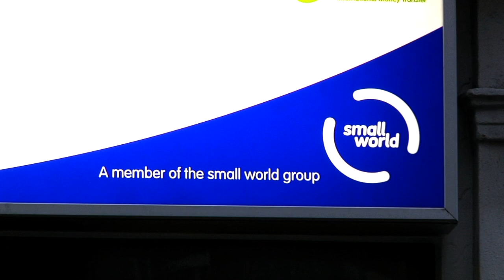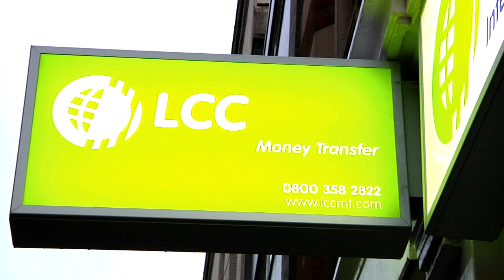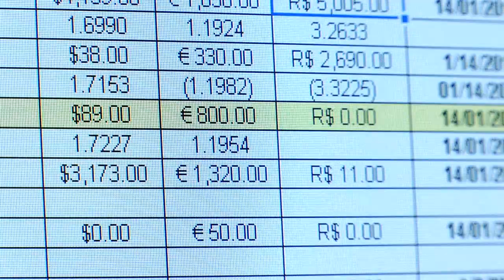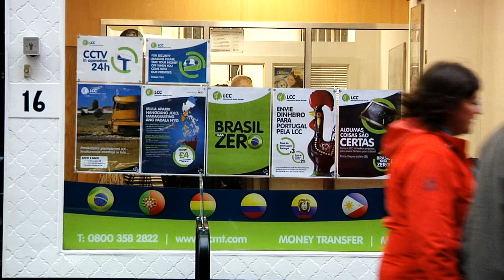Small World Financial Services switches to Google Apps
Ian Taylor, Group Head of IT at SWFS, describes how switching from Microsoft Exchange to Google Apps saves his business over £80,000 / year. Features Google Enterprise Partner, Cloudreach.